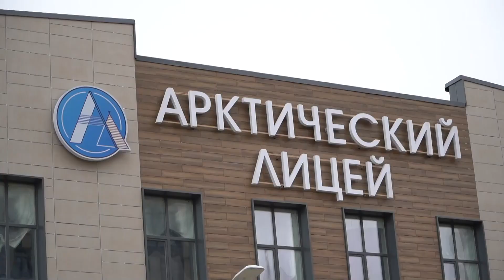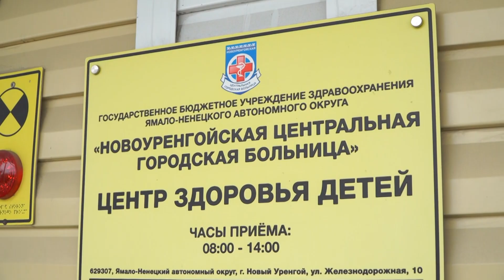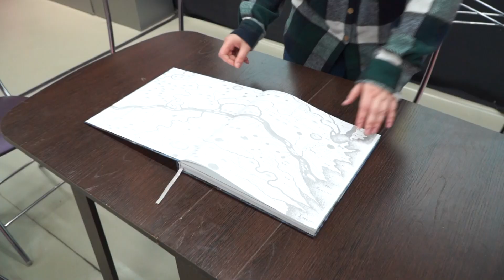Эфир 19 июня 2023 г.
В этом выпуске:

Глава города посетил строительные площадки социально значимых объектов

Жители города присоединились к акции «Шинная амнистия» и бесплатно сдали на переработку старую резину

Программа сотрудничества Ямала, Югры и Тюменской области продлена до 2035 года

Ветеранам боевых действий, участникам СВО и одному из их родственников будет оплачиваться проезд к месту лечения и обратно

Ямал отправляет жителям Белгородской области 150 тонн гуманитарной помощи

Участница регионального проекта «Герои Ямала» посетила Новый Уренгой, в котором прошла её молодость

В городе завершился Чемпионат России по тяжёлой атлетике